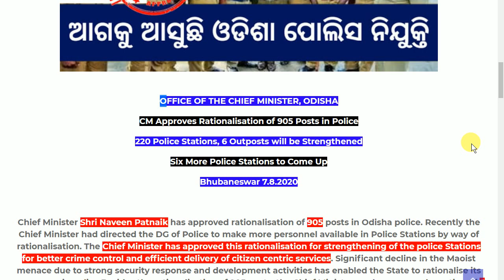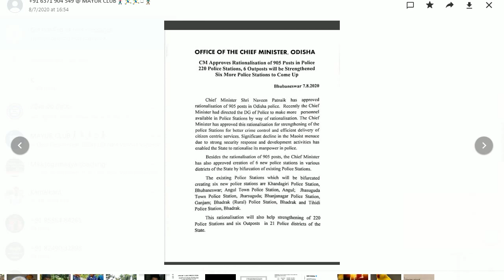905 odisha police recruitment | upcoming notification Latest govt job odisha job details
905 odisha police recruitment | upcoming notification Latest govt job odisha job details

odishajobreporter,
fmmanoj,
odisha job reporter,
odisha job,
odisha job info,
ics tips,
odia space,
fm manoj,
laxmidhar sir,
govt jobs,